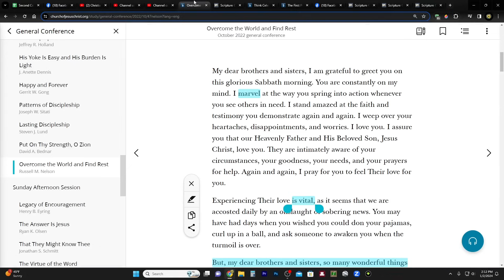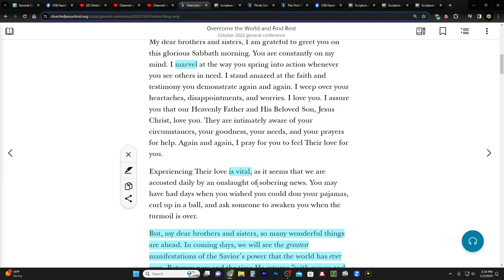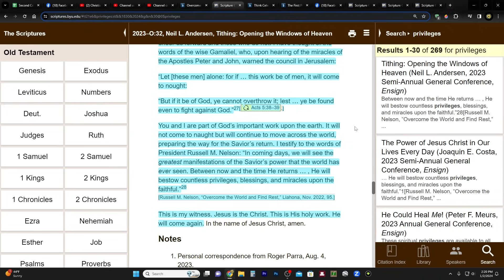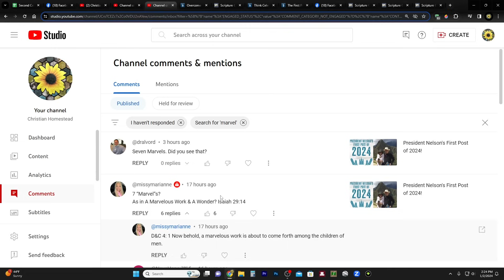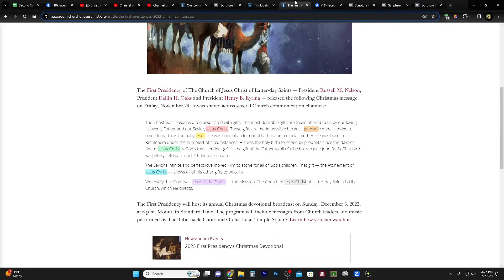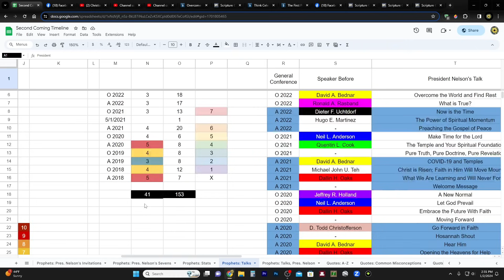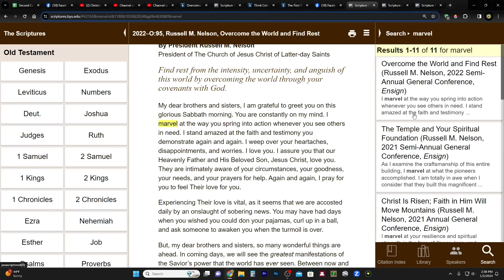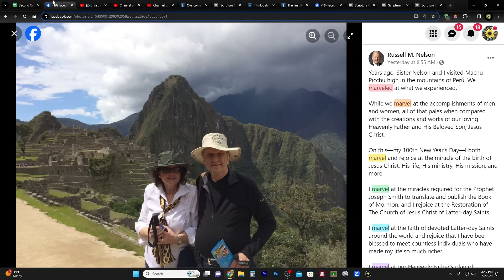Missed a Few Things! - President Nelson's New Year's Day Post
President Nelson's First Post of 2024!

Overcome the World and Find Rest
By President Russell M. Nelson

2023–O:32, Neil L. Andersen, Tithing: Opening the Windows of Heaven

Think Celestial!

2020–A:88, Russell M. Nelson, Hear Him

CHARITIES!
1. Support those affected by the war in Israel

2. Meir Tamari, 32 year old husband and father of two, ages 1 and 2.5, murdered on his way home in the heartland of Israel. Please help his widow and family!

3. Planting of trees in Israel - bring the land back to life!
75 Hebrew Words You Need to Understand the Bible (Book)